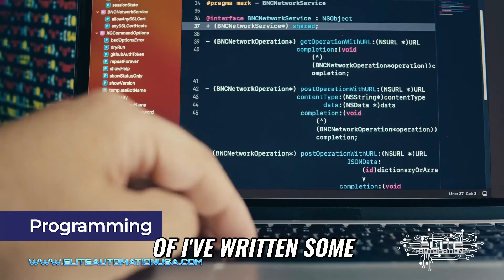Master the Art of Troubleshooting: Essential Skill for Any Career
Troubleshooting is a valuable skill that can boost your employability in any field. Learn how to effectively troubleshoot and convey your problem-solving abilities to land your dream job.